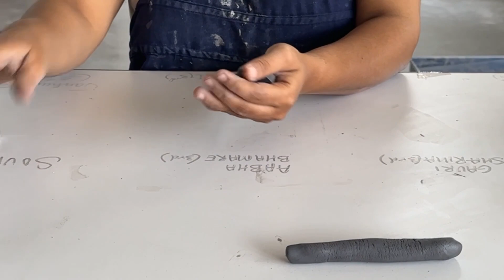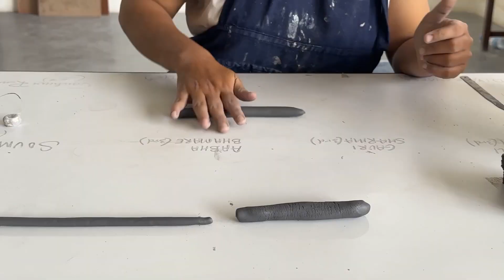Tutorial on Coiling Technique, Chapter #3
Coling technique is one of the handmade technique of pottery, i tried explaining in details , do comment if have any question.

For chapter 1,2,3 check my videos

or search for barkartart